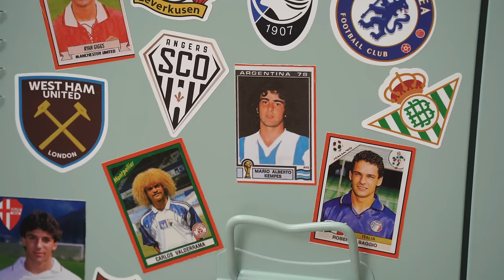"Non esiste l'impossibile, ho sposato TUA MADRE" w/Diego - Indovina dalle emoji Ep.3 | Fabio Caressa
Ciao amici, oggi è tornato Dido sul canale per un nuovo gioco che io non sopporto per niente: indovina il calciatore dalle emoji! Non vi dico niente, perché dovete giocare con noi, dico solo che Diego è stato bravissimo, sicuramente più bravo di me! Come sempre, abbiamo preso i vostri commenti quindi continuate a inviarne e uno di voi mi scrive "livello impossibile"... ma come dice qualcuno "non esistono cose impossibili!". Fatemi sapere quanti ne indovinate voi!

📖 Disponibile qui il mio nuovo libro "Grazie, Signore, che ci hai dato il calcio"
🎲 Disponibile qui il mio nuovo gioco "Senza Giacca"